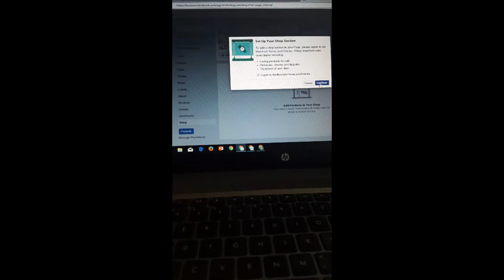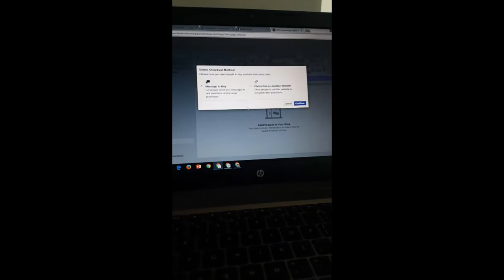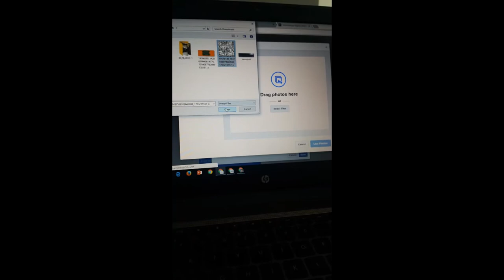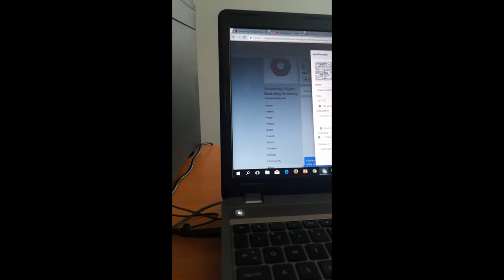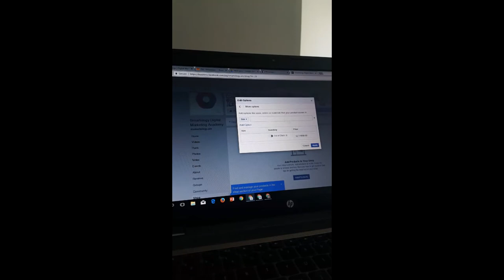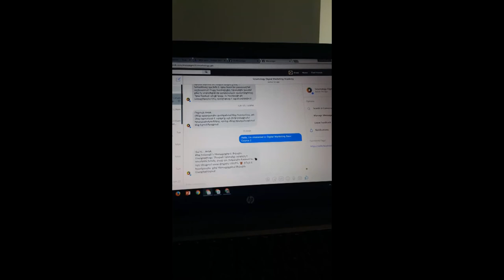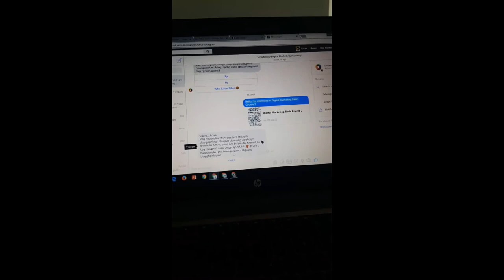Ինչպես Facebook Shop-ում ավելացնել AMD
Find us: SMARTOLOGY Digital Marketing Academy